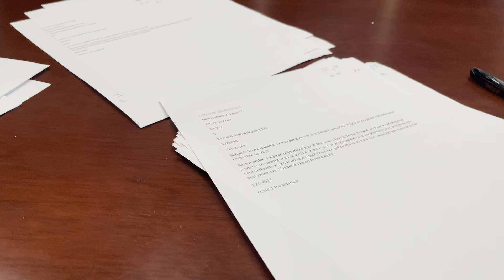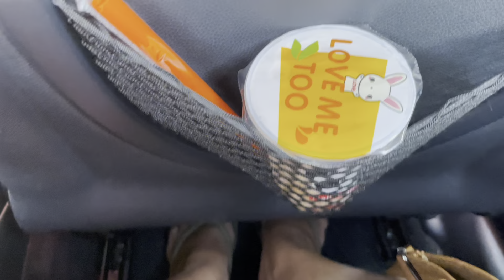MOEDERDAG 🎁🎉🥳🥰 // Zwemles w/Maytje 👙🏊‍♀️💦 // Week Vloggie 🎵🤪📸